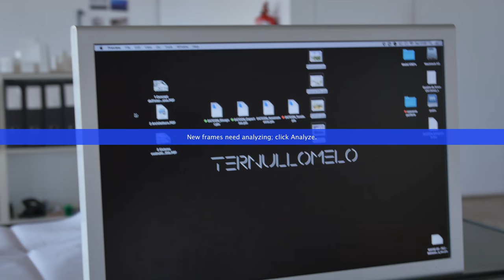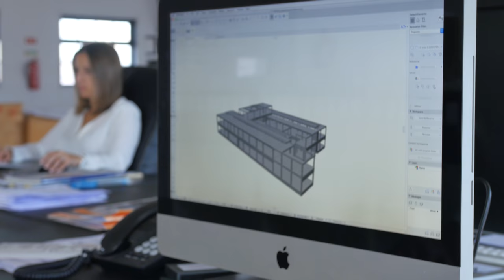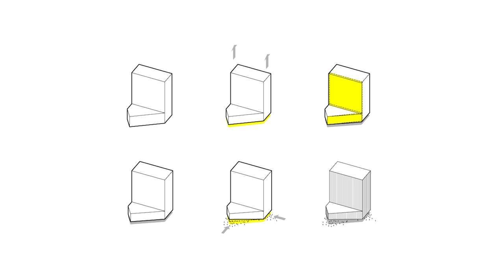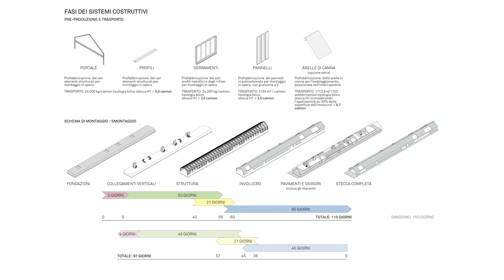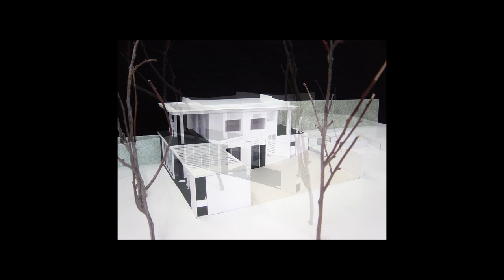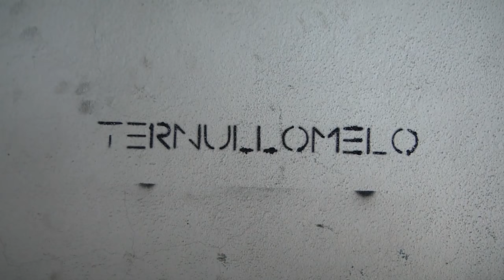Portugal's Vision for Contemporary Architecture - TERNULLOMELO Architects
GRAPHISOFT is pleased to share with you the stories of outstanding contemporary architects from Portugal.
Get a glimpse into their ARCHICAD-supported design processes, their passion for architecture, and what makes Portuguese architecture so compelling.

Featured architectural firm:
TERNULLOMELO Architects